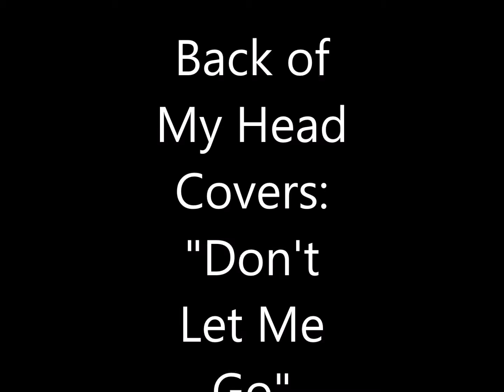Cover: "Don't Let Me Go" (Jai Waetford)- Valenciaga'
Err'thang by me: Adonis Production